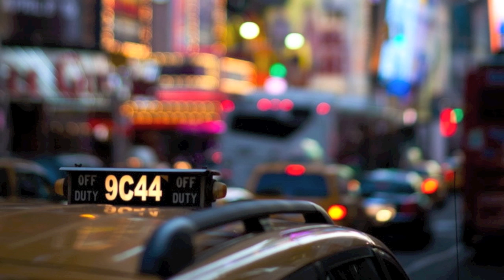Chuck Loeb - The Music Inside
Album: The Music Inside